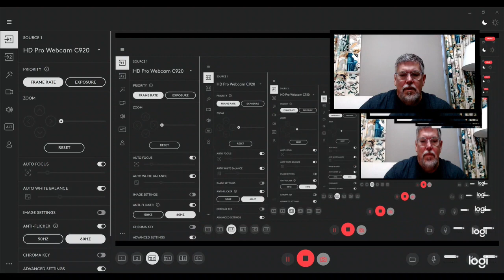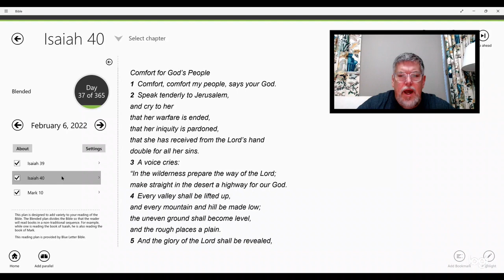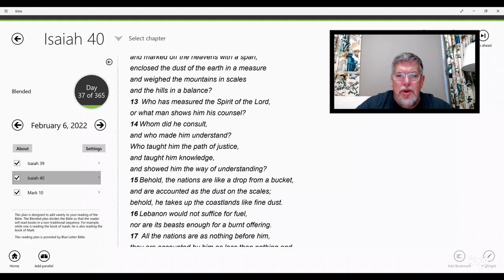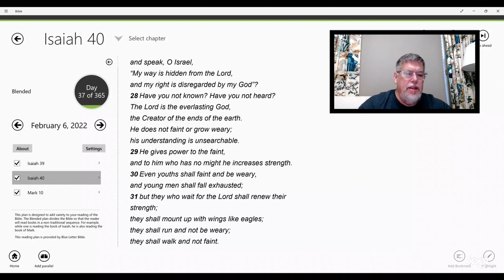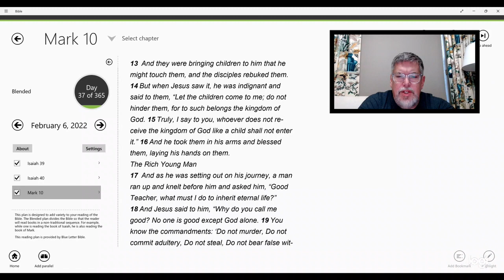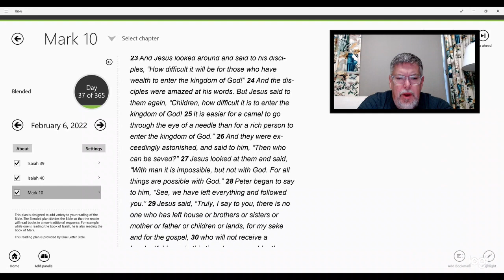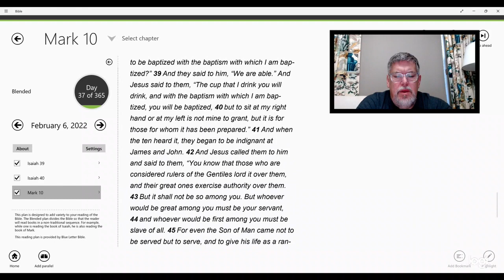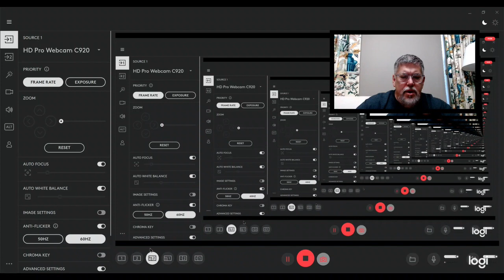Reading from God's Word | Isaiah 39-40; Mark 10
A daily blended reading from God's Word | Isaiah 39-40, Mark 10